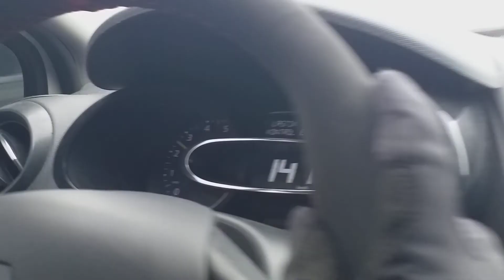Hızımız 140km🤣bıraksalar neler yaparzda imkanlar bu kadar Mehmet Okur😉